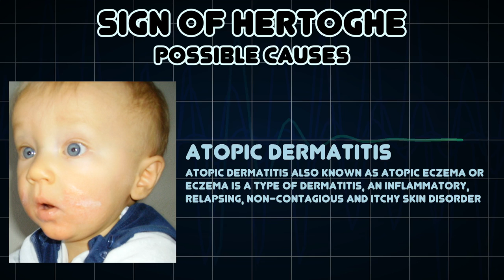Sign of Hertoghe (Medical Symptom)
Possible causes of Sign of Hertoghe (Medical Symptom)

The Sign of Hertoghe or Queen Anne's sign is a thinning or loss of the outer third of the eyebrows, and is a sign of hypothyroidism or dermatitis atopica